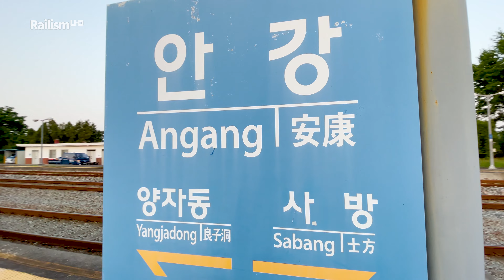경주에도 전철역이? 시골역의 앞뒤가 다른 이중적인 사생활⎪레일리즘 철도스케치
오늘은 기차가 아닌 기차역을 소개해볼까 해요!
얼마 전, 경주 쪽으로 촬영을 다녀오면서 이용한 기차역인데요

경주역에서 나원역으로 분기해 포항/괴동 방면으로 가다보면 나오는
안강역이라는 곳입니다 🚇

이곳이 독특한 이유는 역의 구조때문인데요!
기차를 이용해서 이 역을 지날 때는 여느 기차역과 같이
아주 평범한 간이역 그 자체의 모습을 보여주고 있어요.

하지만 역 밖으로 나가보면 이야기가 살짝 달라집니다 🤭
이 역은 특이하게 2층에 맞이방이 있는 구조였어요!
세상에나, 기차에서 내린 곳이 1층인줄 알았는데 내려갈 곳이 더 남았다고?

이런 구조는 역사구조는 보통 고가선로를 달리는 광역전철을 타기위해
선로가 있는 곳으로 올라가서 열차를 탑승하는 그런 구조인데요,
안강역이 위치한 이곳은 철도가 지나는 곳과 동네와의 지형적인 차이로 인해서
기차역 자체가 2층 구조로 설계되었고, 덕분에 이런 독특한 구조가 만들어졌지요!

이런 구조는 사실 최근 짓고있는 역들에서도
철도 노반을 고가선로 높이에 맞게 둔턱으로 높게 쌓아올리고,
그곳을 지나는 중간에 기차역을 세우면 이런 구조가 나오는데요
대표적으로 군산역과 신 대야역이 그런 케이스죠!

하지만 예전에 세워진 역들 가운데서는 보기 힘든 구조라서 한 번 소개해봤어요!
여러분이 기차여행하면서 느꼈던 특이한 기차역이 또 있을까요?
댓글에 남겨주시면 제가 언제 찾아갈지 몰라요! 😁

제작지원 : 시청자미디어재단 세종시청자미디어센터